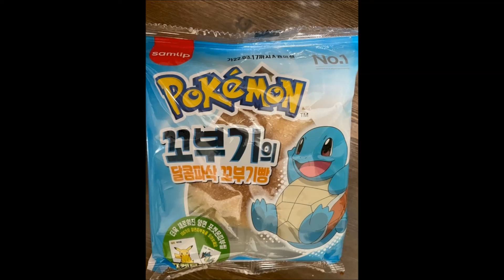中央廣播電臺220518早安臺灣 當國仇家恨遇上寶可夢……可愛教主征服一切。(圖:中央社)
◎早安現場-兩年來的日韓衝突最近有了微妙變化。

專訪資深媒體人福澤喬，分享「大小孩族」懷念童年的美好與幸福。

2019年由於二戰期間韓國徵用工以及慰安婦賠償問題，讓日韓關係降到冰點。

韓國發起全民拒買日貨運動，但今年二月韓國業者推出寶可夢麵包，竟然在韓國出現搶購潮。
50天內，韓國就賣出1,200萬個以上的寶可夢麵包。有些商家甚至規定，至少購買3萬韓圜商品，才有資格加購寶可夢麵包。
最終還演變成消費者暴動新聞。

原來這跟韓國最近出現的一個新的名詞 키덜트족 （大小孩族）有關。

年紀大約20到30歲之間的大小孩族，對於小時候流行的玩具、糕點餅乾、漫畫甚至衣服有著相當程度的依戀，他們想盡辦法營造出兒時的環境，寶可夢麵包的發售，喚醒了他們藏在內心的「小孩」。

當韓國的經濟走下坡，就業冰河期房價高漲，懷舊市場的這些小商品於是成了顯學。